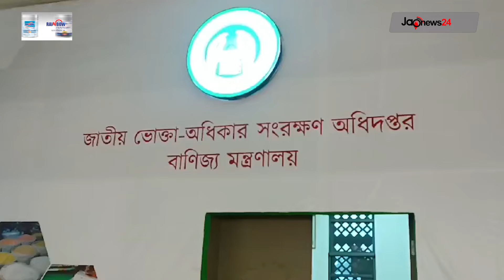সন্ধ্যা ৭ টার নিউজ আপডেট। সোমবার, ১২ ফেব্রুয়ারি ২০২৪ || Jago News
সন্ধ্যা ৭ টার নিউজ আপডেট। সোমবার, ১২ ফেব্রুয়ারি ২০২৪